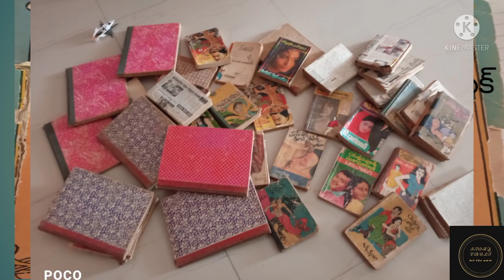" విజేత " తెలుగు నవల Part- 3 / Y. S. Rani Vijetha Telugu Novel Part- 3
Hello all

Yaddanapudi Sulochanarani Novel

Vijetha

hope you all people will like it